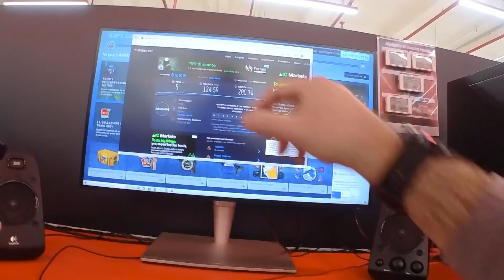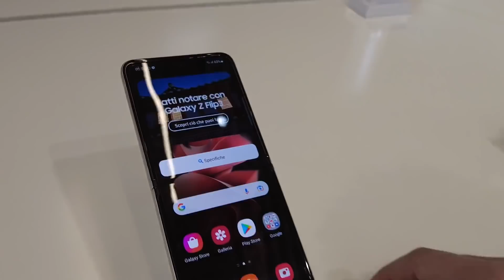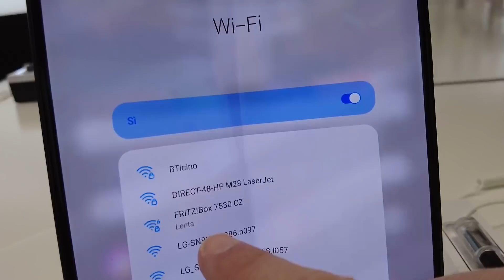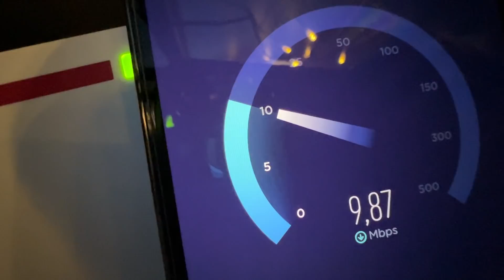HO CONNESSO MEDIAWORLD. L'IMPORTANZA di una RETE STABILE! (In collaborazione con AVM FRITZ)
Elogio spesso le prestazioni e l'affidabilità di router e apparati Fritz quindi sapete già quanto io li apprezzi. Proprio per questo ho accettato la proposta di provarli direttamente in un Mediaworld e di creare una rete per coprire i suoi 3500 metri quadri! Ci sarò riuscito?